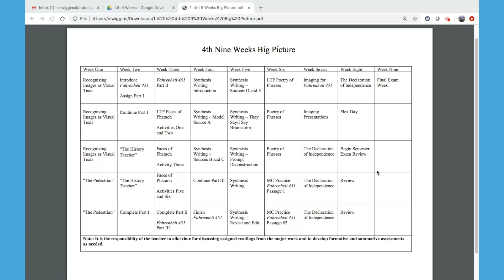ELA 9 4 4th Nine Weeks Big Picture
Introduction to 4th 9 Weeks using Big Picture and Big Ideas